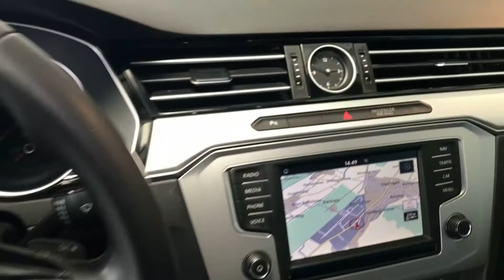VW Passat Variant 2.0 TDI BMT Comfortline DSG